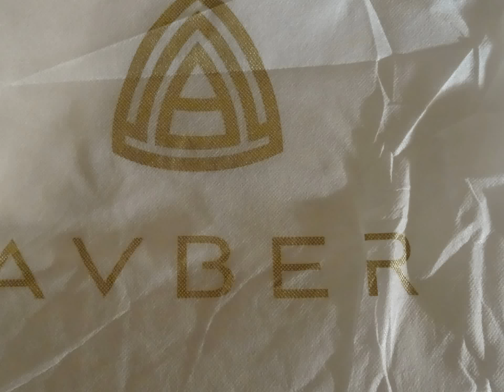AVBER Women's Quilted Shoulder Handbag and Crossbody Purse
Avber Womens Pure Color Lattice Stiching Bucket Shape Metal Chain Handbag Shoulder Bag Crossbody Bag